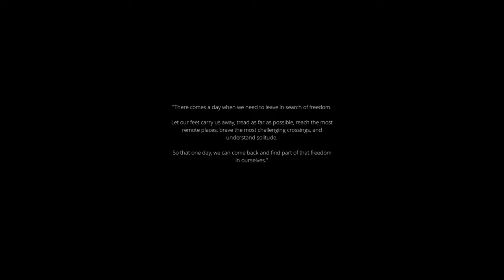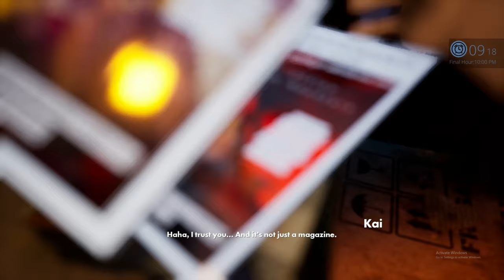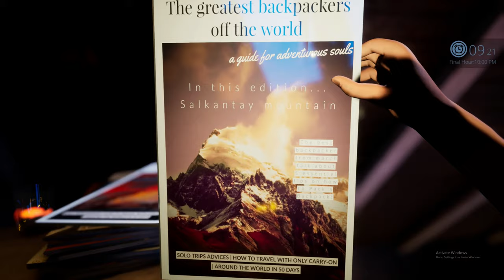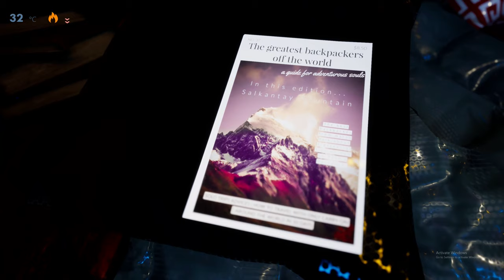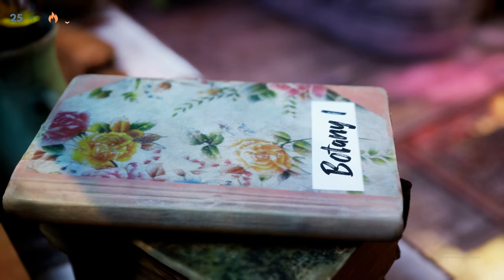ALBATROZ | DEMO | FULL Gameplay | 4K HD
ALBATROZ | DEMO | FULL Gameplay NO COMMENTARY

"Albatroz is a backpacking adventure RPG that will take you through majestic landscapes in search of your lost sibling. A tale about knowing when to let go and start over."

RELEASE DATE: 2024
PLATFORMS: PC (STEAM)
DEVELOPER: Among Giants
PUBLISHER: SOEDESCO